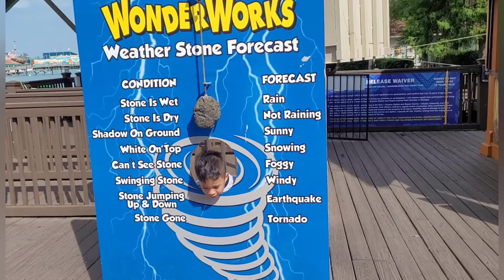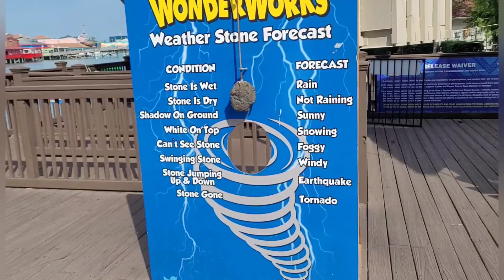DIFRUTANDO DELA PLAYA.